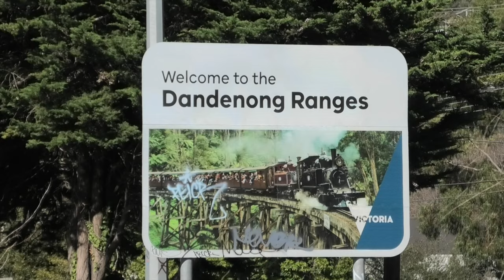TRAILER - Rattlin' Round the Dandenongs | S2 Ep5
Season 2, Episode 5 Trailer - Rattlin' Round the Dandenongs

Welcome to the channel, Down the Line. This channel is all about giving you a real-life railfan experience from the comfort of your own home, we travel all around Victoria and Australia chasing trains and teaching you about the history of our awesome railway system. This video is the trailer for S2 Episode 5 - Rattlin' Round the Dandenongs. We hope to see you here for the release of the main episode on the 15th of August 2021.

Please consider subscribing as these videos have a lot of time and work put into them and we would be grateful if you would support us by subscribing and sharing with your friends if you enjoyed. Also leave a like down below if you did enjoy.

TRAINing For Life
R711 6A Fan/762 Media